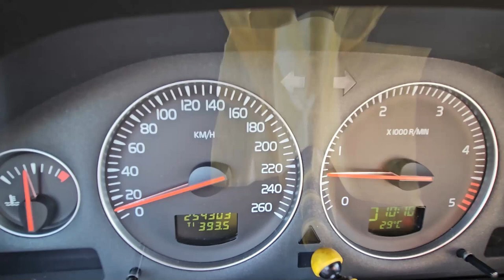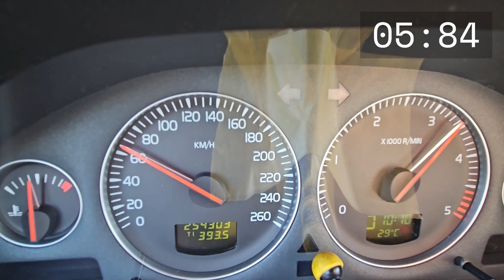volvo XC70 D5 185hp 0-100km/h acceleration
My xc70 accelerating to 100km/h in automatic mode with full power.
The car is not chiptuned or modified.
I used a little bit of brake boosting.
This seems to be normal comparing it to other videos and since ultimatspecs.com states 9,5 seconds for the slightly faster manual version.

Though it's not really fast i'm happy that the engine seems ok.